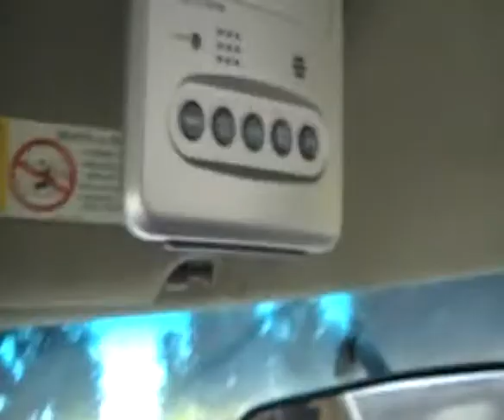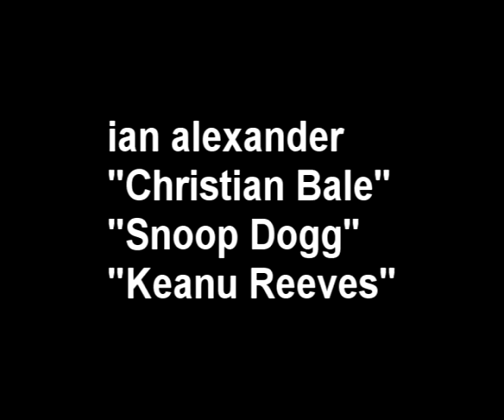My Bad Gadget